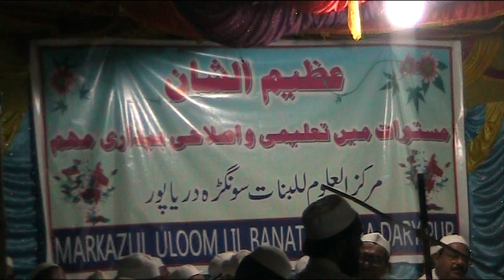Hazrat Maulana Mufti Sayed Naqeebul Ameen Sahab Quasmi Daryapur Sungra odisha .M T media odisha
Hazrat Maulana Mufti Sayed Naqeebul Ameen Sahab Quasmi Daryapur Sungra odisha Dt 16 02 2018 M T media odisha